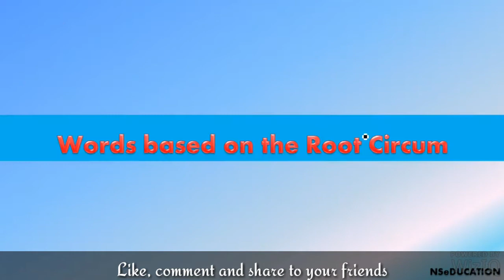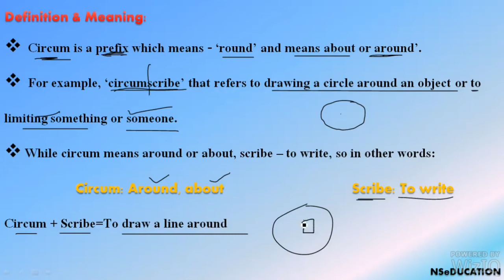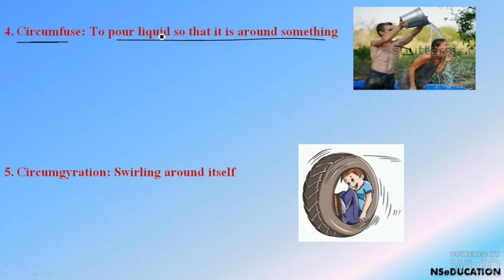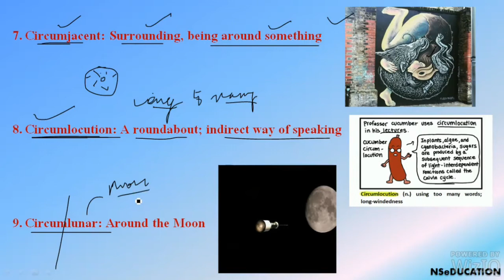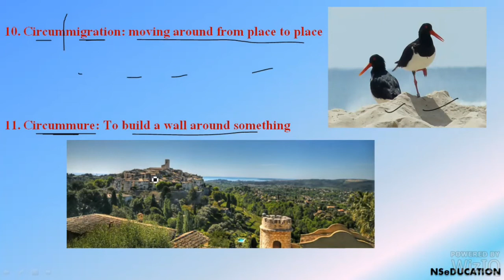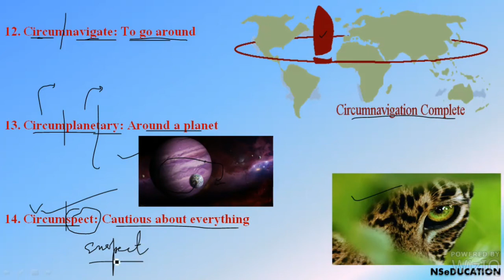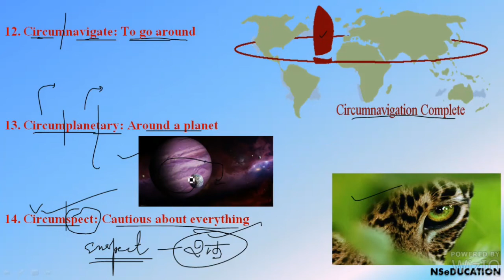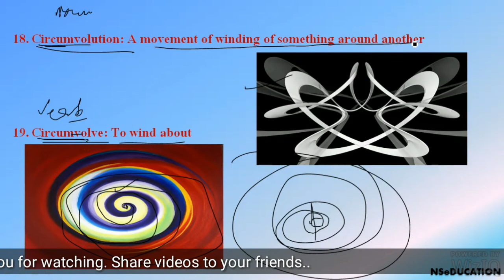EME 03:-English Made Easy Series - Word Roots Part-3 -'Circum' for SSC Banking with images & Tricks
Learn English in Easy Way with Tricks and Images and Explanations.

EME 01:-English Made Easy Series - Word Roots Part-1 -'BIBLIO' for SSC Banking with images & Tricks

EME 02:-English Made Easy Series - Word Roots Part-2 -'CIDE' for SSC Banking with images & Tricks

General Physics

MPPSC series

GSB 02 - Important Branches of Biology for SSC, Banking, PSC, Railway..

GSB 01 - Important Branches of Biology for SSC, Banking, PSC, Railway..

Join Study Group➜

Join Telegram Study Group➜ Search NS eDUCATION in Telegram

Our Channel Best Viewed in Desktop and YouTube App.
Share and Like Our Videos.

Comment your feedback and suggestion.